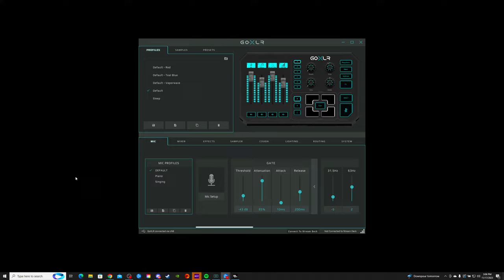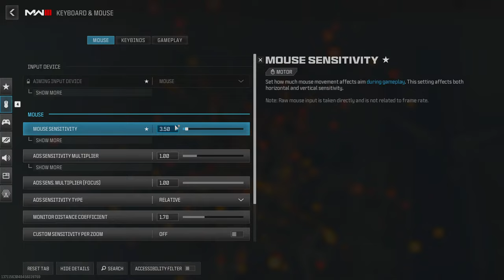DMZ is Still Unbelievably Fun!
Playing DMZ

►DMZ Sensitivity: 800 DPI, 4 Game Sens, 120 FOV, 1.78 , instant